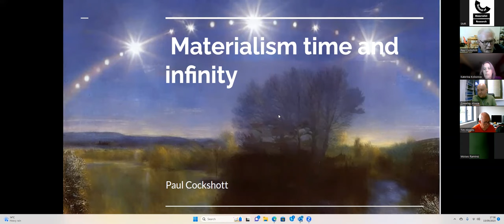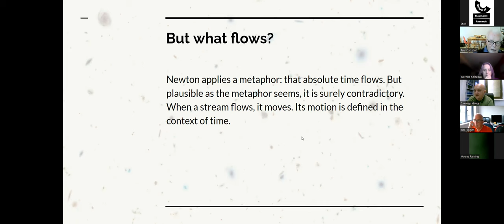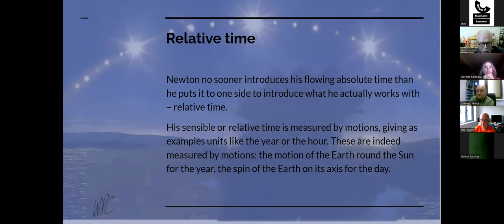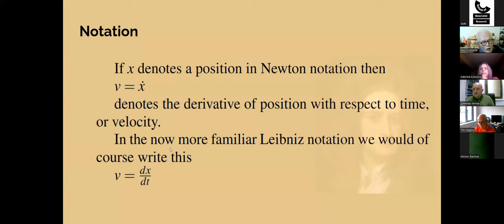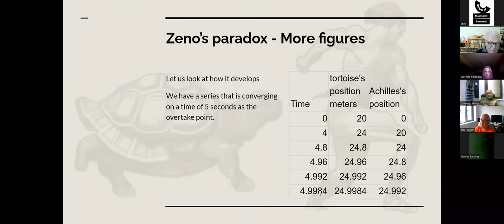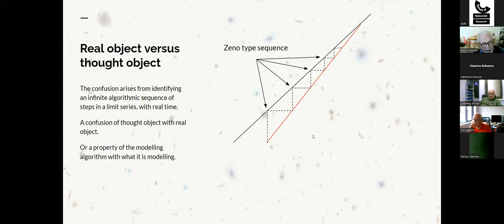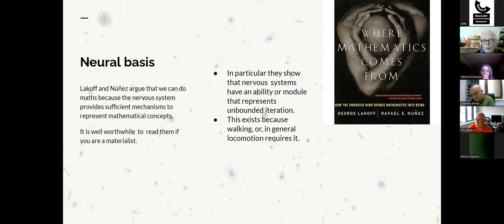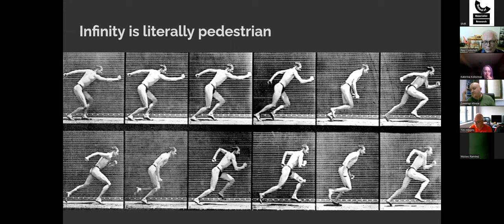Materialism time and infinity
Seminar with Katarina Kolozova of the School for Materialist Research.